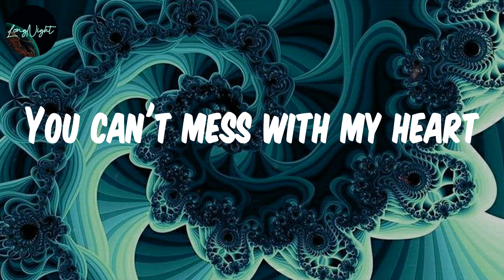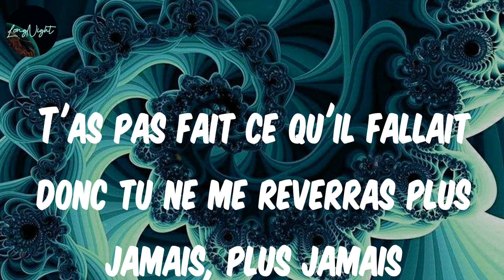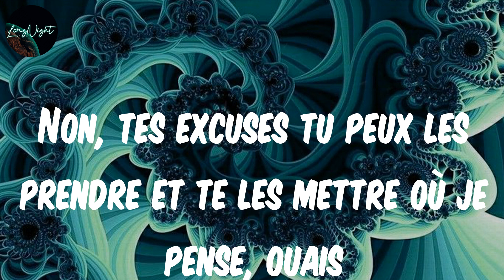𝗣𝗼𝘂𝗿 𝘁𝗼𝗶 (𝗟𝘆𝗿𝗶𝗰𝘀) - 𝗦𝗮𝘆𝘀'𝘇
Lyrics :
Don't mess with my heart
You can't mess with my heart
You can't mess with
Non, n'essaye pas de me raisonner (free from that)
Pour toi j'ai tout fait, j'ai tout donné (memba that)
J'entends c'que tu dis, tu déconnes (ah weh you seh?)
J'te préviens, tu n'm'auras plus jamais, plus jamais
T'as toujours été sûre de toi
Malgré ça, tu t'es foutue de moi (me know that)
T'as passé l'hiver au chaud sous mon toit
Après ça, tu n'm'auras plus jamais, plus jamais (bomboclaat)
Je n'ai plus l'temps pour ces conneries
J't'ai jamais négligé même quand j'étais dehors la nuit
Sur toi, j'me suis trop investis (yeah)
Tous tes arguments je les entends mais non merci
Tout c'que j'ai fait, j'l'ai fait pour toi
J'ai fait des efforts et j'les ai fait rien que pour toi, ouais
J'n'ai pas envie d'être courtois
Non, tes excuses tu peux les prendre et te les mettre où je pense, ouais
Tout c'que j'ai fait, j'l'ai fait pour toi (pour toi)
J'ai fait des efforts et j'les ai fait rien que pour toi (pour toi, pour moi), ouais
Juste un battement de cil
Tu m'as plus vu sur ta route
T'as pas fait ce qu'il fallait donc tu ne me reverras plus jamais, plus jamais
T'aimes bien faire l'aveugle, tu t'vois que toi dans le miroir
J't'avais prévenu, maintenant, t'as dû mal à y croire
J'étais juste ta go mais j'étais pas ta chose
Me manipuler, plus jamais, plus jamais, ouais
J't'ai jamais demandé c'que tu faisais dehors la nuit
Sur toi, j'me suis trop investis
J'ai fait des efforts et j'les ai fait rien que pour toi (toi), ouais
Tout c'que j'ai fait, j'l'ai fait pour toi (pour toi, pour moi)
J'ai fait des efforts et j'les ai fait rien que pour toi (rien que pour moi), ouais
Pour toi
Pour toi, ouais
Pour toi (mettre où je pense, ouais)